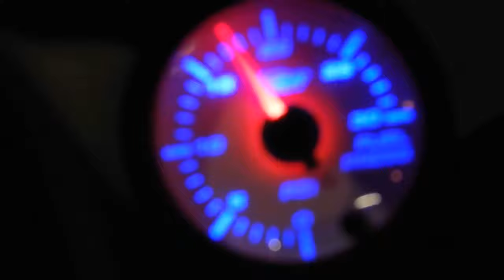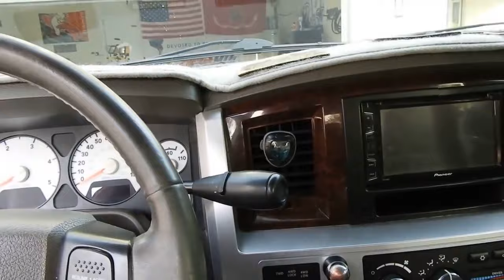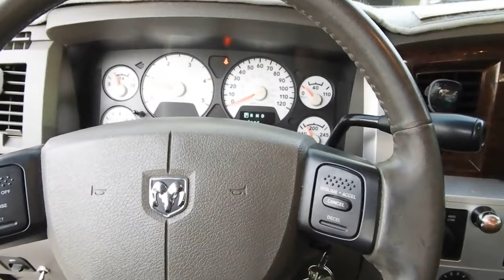CUMMINS 2 Year TRANSFORMATION!!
As always links are below for Products!! Always don't forget you can save $100 on 2nd GEN SWAP kits down below! Link is below.

*5IN STRAIGHT PIPE EXHAUST
*4TH GEN TOW MIRRORS
*VISION ROCKERS 412 20x12
*AMP TERRAIN GRIPPERS A/T 35X12.50- B01E0QBTVI